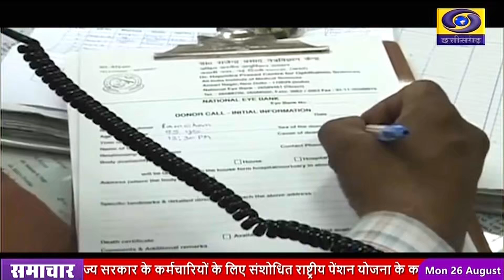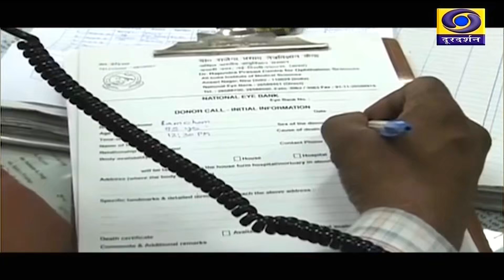DD NEWS CHHATTISGARH DATE 26th AUGUST 2024, TIME 3 00 PM